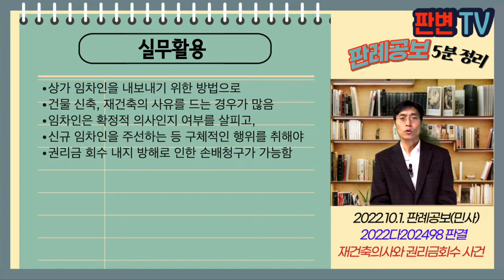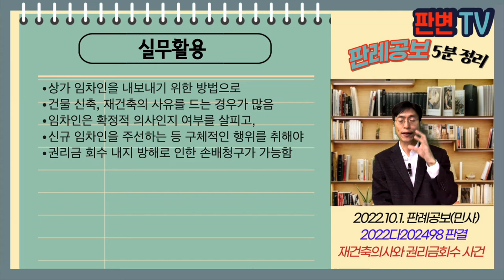재건축 의사와 권리금 회수 사건 [22.10.1.자 판례공보(민사)]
재건축 의사와 권리금회수 사건
별 5개

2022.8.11. 선고 2022다202498 판결
손해배상(기)

원고 임차인
피고 임대인(상고인)

파기환송

이 사건 점포 건물은 77년 사용승인
원고는 19.5.24.까지 점포 임차
피고는 19.1.15. 건물 소유권 취득
피고는 19.2.13. 원고로부터 계약갱신의사확인 요청을 받음
피고는 19.3.6. 수년 내에 건축물 신축 기획중, 5% 증액하되, 갱신계약시 철거 및 재건축계획을 구체적으로 고지하겠다는 내용증명을 발송
원고는 19.5.10. 이 사건 소를 제기함으로써 갱신의사 없음을 명확히하고 6.24. 퇴거함
원고가 피고에게 신규 임차인을 주선하거나 정보 제공한 바는 없음
피고는 19.7.4. 점포를 다시 36개월 임대하고, 철거 재건축계획을 제시함

신규 임차인과의 임대차계약을 하지 않겠다는 의사를 확정적으로 표시한 것인가
권리금 회수 방해행위 해당여부

원칙 : 정당한 사유 없이 신규 임차인이 되려는 자를 주선하더라도 체결하지 않겠다는 의사를 확정적 표시한 경우 손배책임을 짐(실제 주선이 없어도)
특별한 사정이 없는 한, 협의 과정에서 철거 재건축 계획 및 그 시점을 고지하엿다는 사정만으로 권리금 회수 방해행위에 해당한다고 볼 수 없음
특별한 사정이란 (1) 내구연한 등 철거 필요성이 객관적으로 없는 경우, (2) 구체적 계획 없이 짧은 임대가능기간만 확정적으로 제시 고수하는 경우, (3) 신규 임차인에게 고지한 내용과 모순되는 정황이 드러나는 경우
이 사안에서는 확정적 의사를 밝힌 것으로 보기 어렵고,
갱신 요구 거절할 사유는 없다 하더라도, 권리금 회수 방해행위가 된다고 볼 수는 없다
임차인이 신규 임차인을 주선, 정보 제공이 없어 권리금 회수 방해행위가 있었다고 보기 어려움

실무활용
상가 임차인을 내보내기 위한 방법으로
건물 신축, 재건축의 사유를 드는 경우가 많음
임차인은 확정적 의사인지 여부를 살피고,
신규 임차인을 주선하는 등 구체적인 행위를 취해야
권리금 회수 내지 방해로 인한 손배청구가 가능함